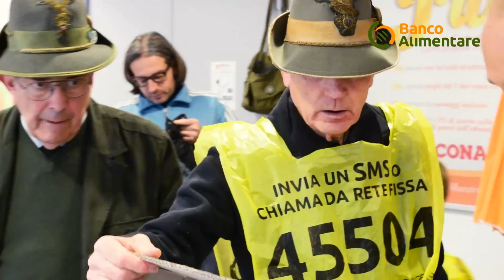Colletta alimentare, la Giornata nazionale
12 PORTE - 16 novembre 2017. Sabato 25 novembre in tutta Italia si terrà la Colletta Alimentare. La Giornata di raccolta viveri per i più bisognosi nei supermercati aderenti all'iniziativa come sempre è promossa dal Banco alimentare, che da anni opera per un sostegno concreto ai più poveri.